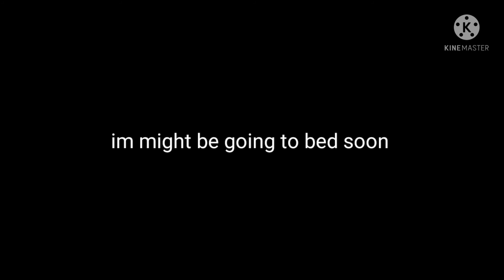if cf and teal meet a kraren (+jess?)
yes I know this trend is old but who cares